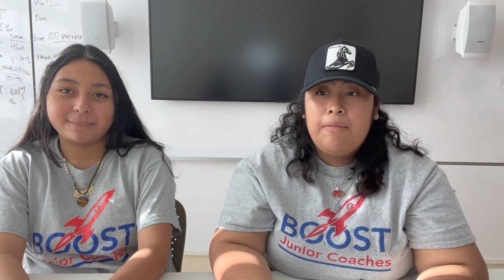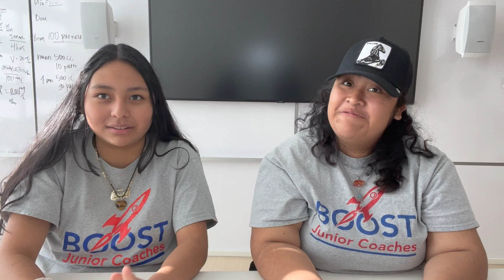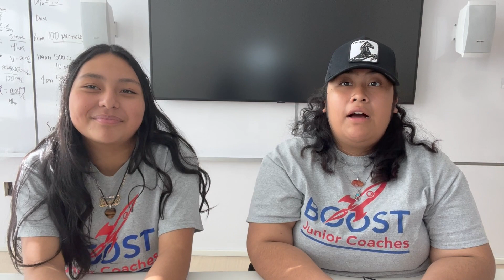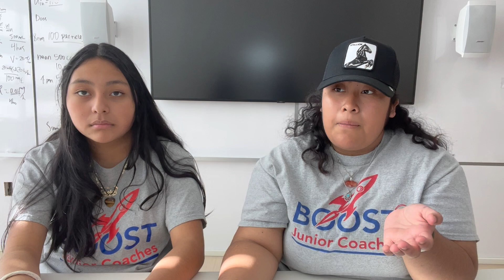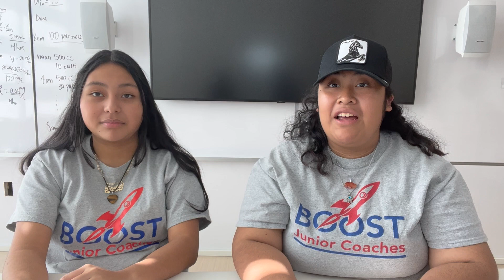In-N-Outs with BOOST | Meet the Hosts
In this episode, we learn about our hosts, Yari and Carmen. Find out where they're from, what they're interested in, and how they came to BOOST. Listen close to hear their favorite BOOST memories, how they've changed, and why they stick around.